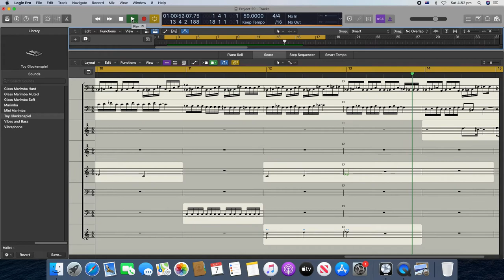Music 13 western sounds , free to use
Music western theme, creative commons, free to use